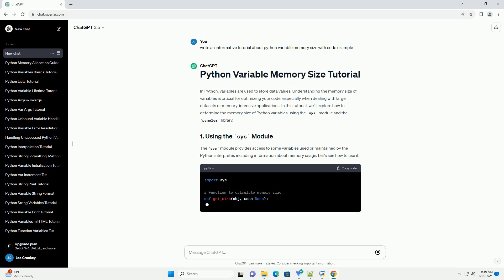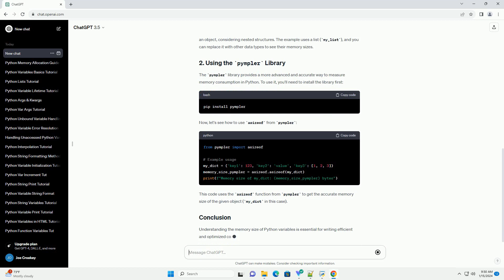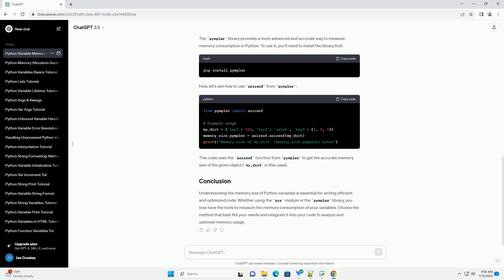python variable memory size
in python, variables are used to store data values. understanding the memory size of variables is crucial for optimizing your code, especially when dealing with large datasets or memory-intensive applications. in this tutorial, we'll explore how to determine the memory size of python variables using the sys module and the pympler library.
the sys module provides access to some variables used or maintained by the python interpreter, including information about memory usage. let's see how to use it:
this code defines a function get_size that recursively calculates the memory size of an object, considering nested structures. the example uses a list (my_list), and you can replace it with other data types to see their memory sizes.
the pympler library provides a more advanced and accurate way to measure memory consumption in python. to use it, you'll need to install the library first:
now, let's see how to use asizeof from pympler:
this code uses the asizeof function from pympler to get the accurate memory size of the given object (my_dict in this case).
understanding the memory size of python variables is essential for writing efficient and optimized code. whether using the sys module or the pympler library, you now have the tools to measure the memory consumption of your variables. choose the method that best fits your needs and integrate it into your code to analyze and optimize memory usage.

python memory mapped file
python memory limit
python memory profiler
python memory_profiler
python memory usage

Related videos on our channel:
python memory limit
python memory profiler
python memory_profiler
python memory usage
python memory leak
python memory size of object
python memory error
python memoryview
python memory management
python size of dictionary
python size snake
python sizeof
python size
python size function
python size of array
python size of set
python size of file